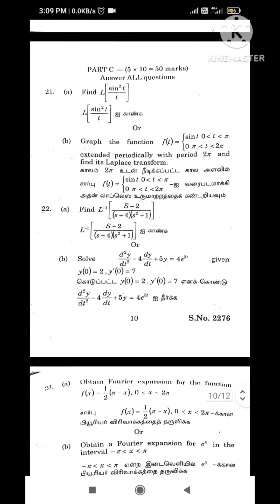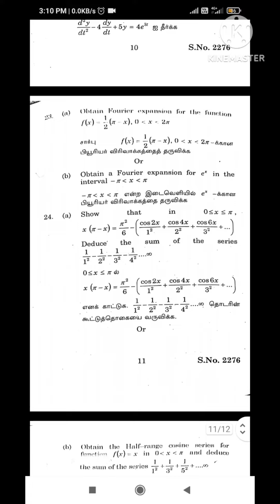21UMA07 April 2024 Exam Question paper Periyar University!!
One mark tentative answer

1.A
2.C
3.B
4.A
5.B
6.B
7.A
8.D
9.C
10.B
11.B
12.A
13.A
14.B
15.D